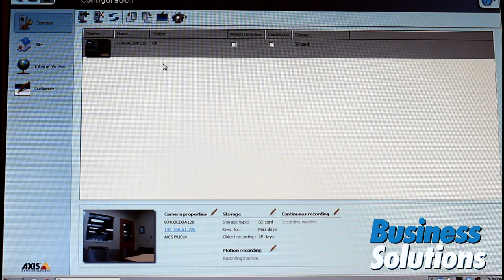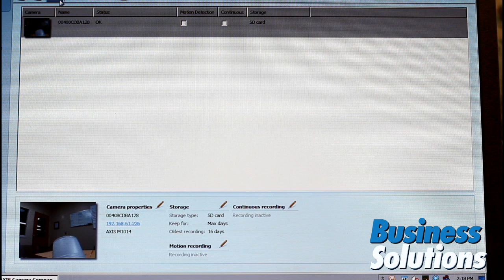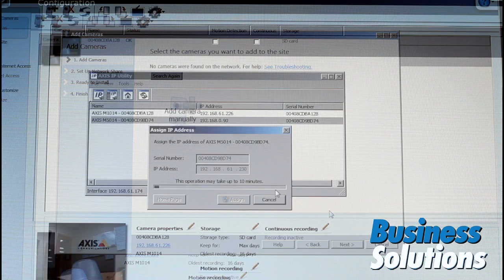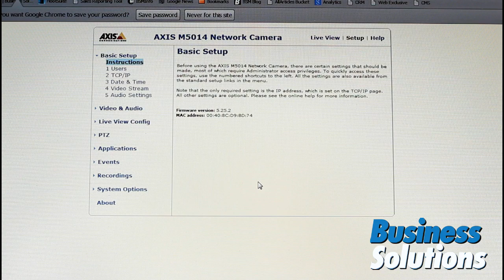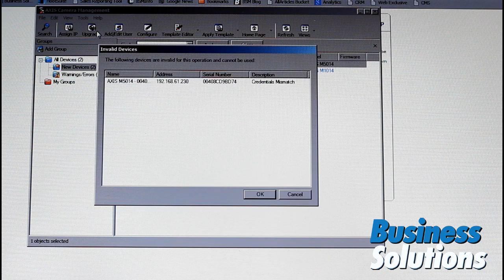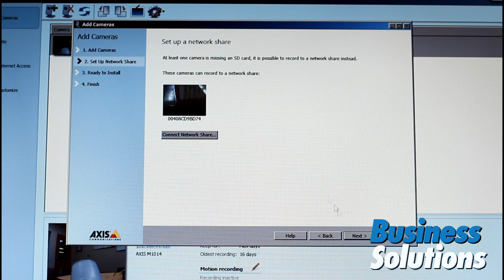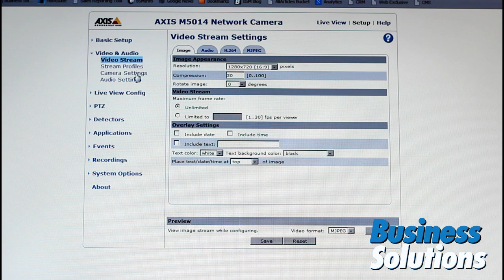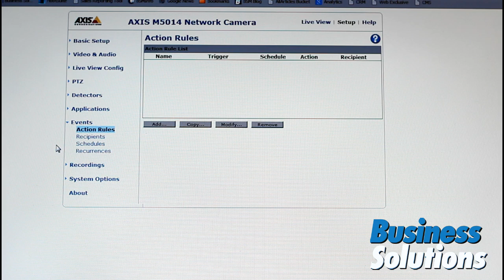Axis M5014 Dome IP Video Camera vs. An IT Editor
-- VAR and integrator readers of Business Solutions magazine who are outside the video surveillance space often ask me how easy or difficult it is to install the latest IP video cameras. To answer the question, I've been playing around with some Axis IP cameras.

In a previous video I started small and installed the Axis M1014 network camera. In this video, I add some complexity by installing an Axis M5014 network camera, which is a pan-tilt-zoom dome IP camera powered over Ethernet. In the below video, you'll see me overcome a couple small challenges to get the camera running successfully on my network.

Two important notes worth re-mentioning  While I write for an channel-focused IT magazine, I'm by no means an expert on any business technologies. I have some basic networking knowledge and no knowledge when it comes to IP cameras.

Second, there's a lot more to video surveillance than just getting a camera running. Indeed, selecting the correct camera for the right setting, configuring the camera properly, provisioning the network, and so on. Don't take this video as me suggesting anyone can do IP video. It's a science.